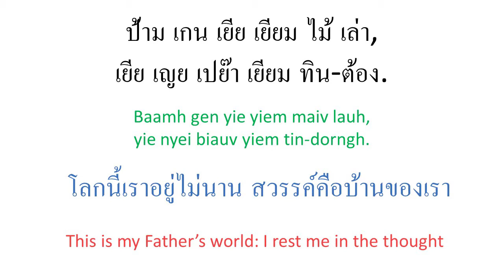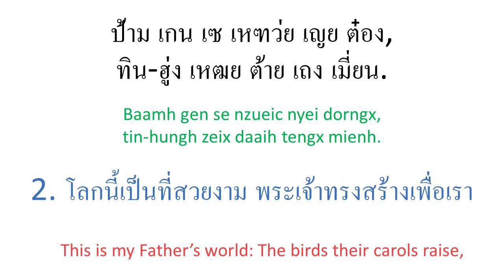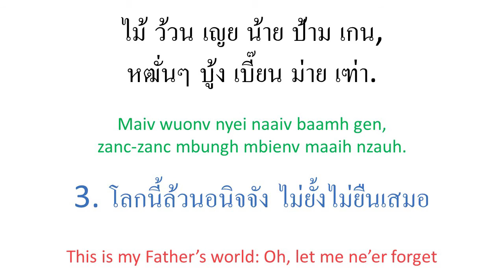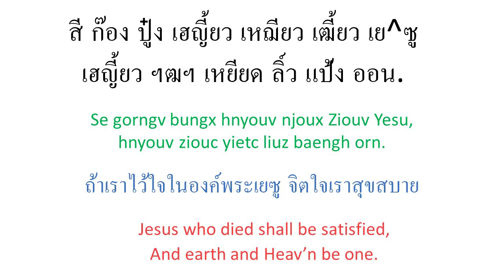Iu Mienh Yesu nzung.// Baamh Gen Ziouv Ceix Bun Mienh.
ENGLISH

This is my Father’s world, And to my listening ears All nature sings, and round me rings The music of the spheres. This is my Father’s world: I rest me in the thought Of rocks and trees, of skies and seas— His hand the wonders wrought.

This is my Father’s world: The birds their carols raise, The morning light, the lily white, Declare their Maker’s praise. This is my Father’s world: He shines in all that’s fair; In the rustling grass I hear Him pass, He speaks to me everywhere.

This is my Father’s world: Oh, let me ne’er forget That though the wrong seems oft so strong, God is the ruler yet. This is my Father’s world, The battle is not done: Jesus who died shall be satisfied, And earth and Heav’n be one.

IU MIEN

Baamh gen ziouv ceix bun mienh, gomv biauv yiem dangh baav hnangv. Zuov taux ziangh hoc yie zuqc leih nqoi naaiv, dauh-dauh biaux maiv ndutv daic. Baamh gen yie yiem maiv lauh, yie nyei biauv yiem tin-dorngh. Yie yietc liuz yiem wuov maiv mingh haaix, yietc liuz yiem tin-dorngh guoqv.

Baamh gen se nzueic nyei dorngx, tin-hungh zeix daaih tengx mienh. Mienh hngongx mienh maiv jangx ganh haih daic, cingx daaih yiem hmuangx ziex doic. Ih hnoi tov zuangx mienh daaih goiv hnyouv sienx Ziouv Yesu. Njoux ziouv laengz yiem ziepc nzaangc jaax daic, weic nzaaux mbuo nyei zuiz-nipc.

Maiv wuonv nyei naaiv baamh gen, zanc-zanc mbungh mbienv maaih nzauh. Ziex dor mienh bungx lorx ganh nyei hnyouv, meih ganh corc hnamv haaix nyungc. Tin-hungh za'gengh hnamv mienh, hnamv sin, hnamv hnyouv, hnamv wuonh. Se gorngv bungx hnyouv njoux Ziouv Yesu, hnyouv ziouc yietc liuz baengh orn.